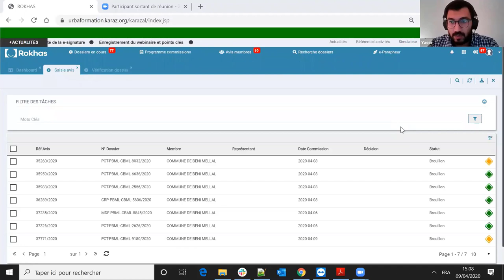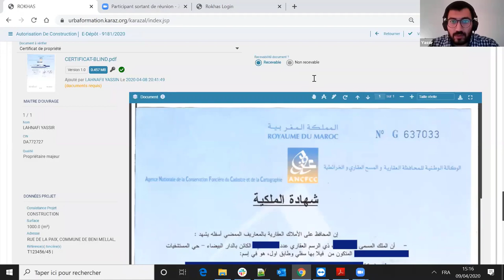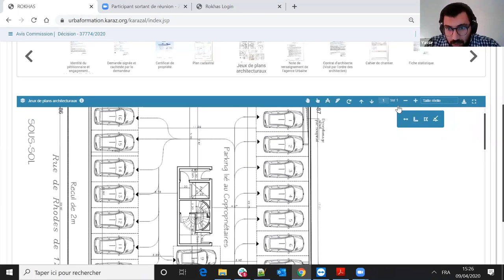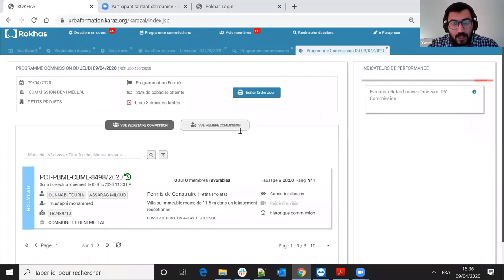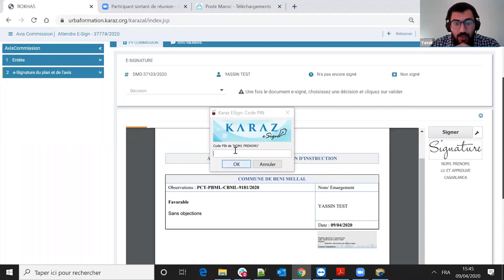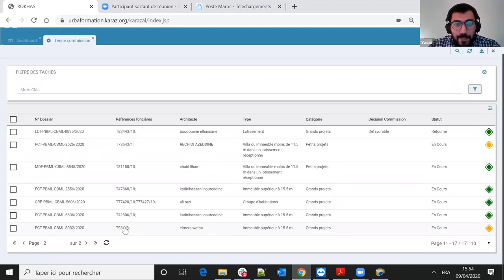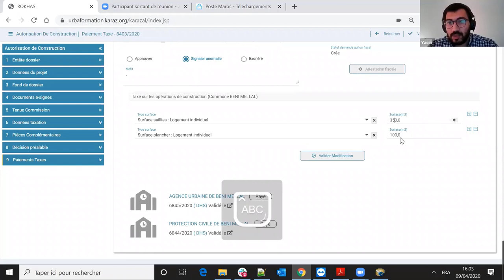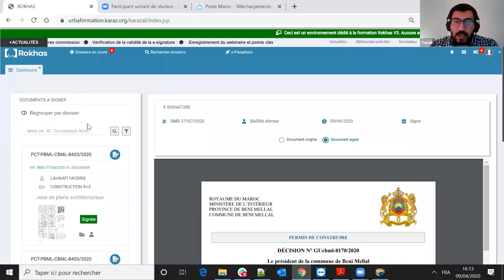Enregistrement webinaire : Parcours Rokhas V3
Parcours 360° : Fonctionnaires et membres de commission